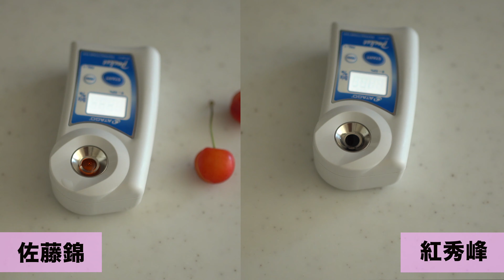【某高級フルーツ店の社長オススメ】佐藤錦を超える さくらんぼの品種とは！甘さ・食感・保存期間が全然違います。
日本はさくらんぼが100種類以上もある、さくらんぼ王国です！

もちろん種類が違えば、味も、見た目も、保存できる期間も大きく変わります。
ふるさと納税でも、どの品種にしようか迷うことはないでしょうか？

今日は創業95年の高級フルーツショップオーナー、
つまりフルーツの達人がイチオシの品種をご紹介します！

今回紹介の品種は、味はシャインマスカット。
保存期間は普通のさくらんぼの5倍の約2週間。
1kg購入しても、美味しいまま長期間保存できる優れものです^^

【一緒にご覧頂くと更に美味しく頂ける動画】

【農園で学ぶ】美味しいメロンが出来る背景！こんな農園のメロン狩りに行きたいな♪

【生産者直伝】美味しいスイカの選び方！特徴3つを押さえて美味しいスイカを見分けよう。

お中元さくらんぼ佐藤錦ギフトに、通信販売で果物をお取り寄せ。Sato Nishiki Japanese cherry

【天国】山梨のさくらんぼ狩りに行ってきました。
イチゴについてのブログを作成しています。